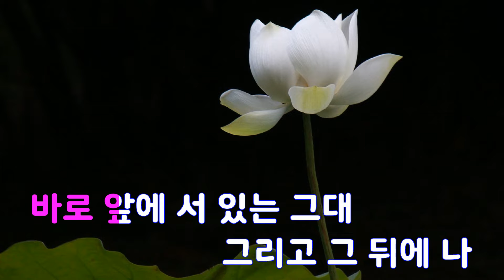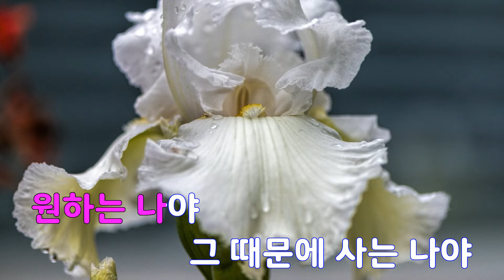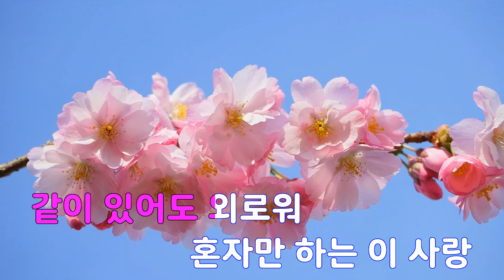[은성 반주기] 오늘도사랑해(공주의남자OST) - 백지영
오늘도사랑해(공주의남자OST) - 백지영
작사 ː 최갑원, 작곡 ː 김도훈